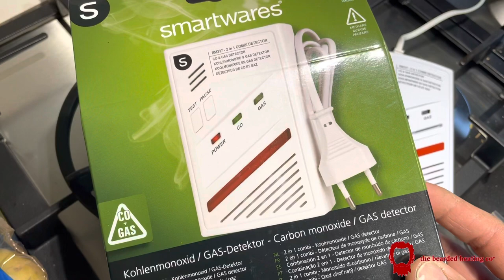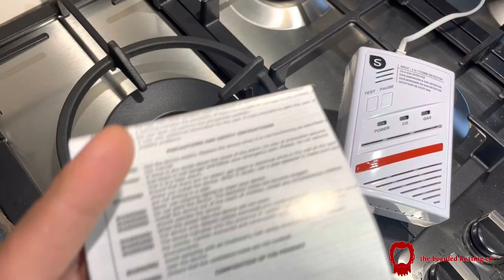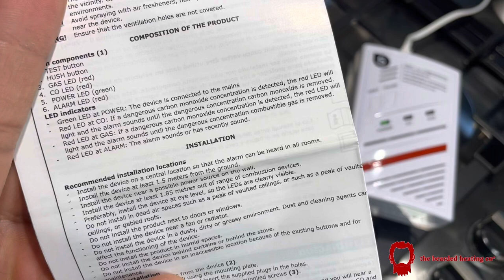The Bearded Plumber° CO/Gas Detector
Hi Everyone! Thanks for visiting my channel!
In this video I review my lasted purchase... I was on a job and I came across the Carbon Monoxide Alarm that I had never seen before!

This CO (Carbon Monoxide) Detector not only detects CO, but also combustible gases. A lot of my customer usually think the Detector will detect Natural Gas, but I always feel like I disappoint them when I tell them it's not the same gas and only detects CO.

However going forward, I can give them the great news that these detectors do both and it's at an amazing  price tag of €50 (£50) for an alarm that's got a life of 5 years!

I bought it from Amazon NL and thought it would be available in all Amazon stores online, but the UK store currently doesn't have it... so I've added the link for the NL store and I can still get it shipped out to yourself!

Smartwares 4-in-1 combi detector, carbon monoxide and gas detector (butane, propane, methane), RM337, link for Amazon:

Follow the adventures of thebeardedplumber on Instagram @thebeardedheatingco where I vlog my day on the stories!

I hope this video is useful to you and please add comments and questions to let me know what your opinions are and please subscribe and hit the notification bell, like and share!